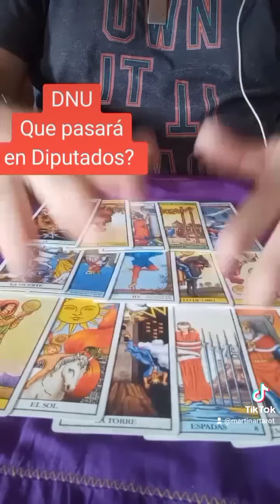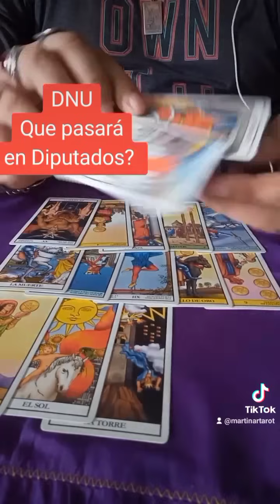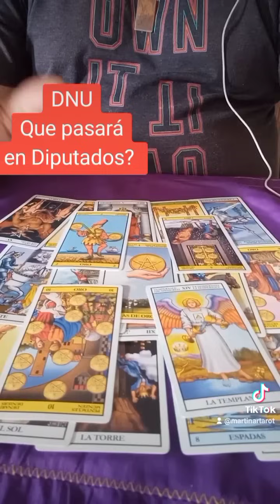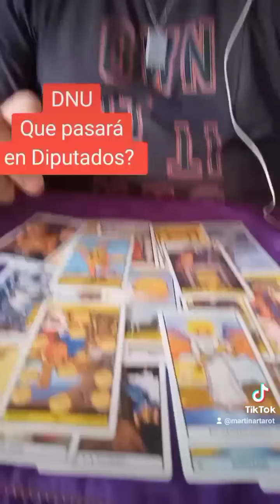DNU, que pasará en diputados? primera lectura.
El senado rechazo por amplia mayoría el DNU que desregula la economía y modifica 80 leyes, en está tirada vemos cómo está aspectada su aprobación o rechazo en la cámara de diputado

Consultas privadas por whatsapp al
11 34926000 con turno